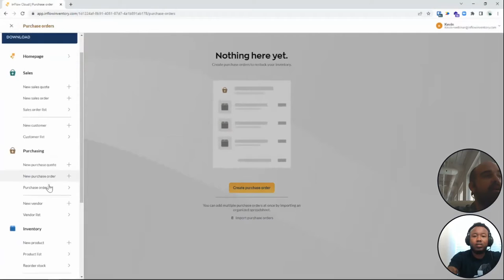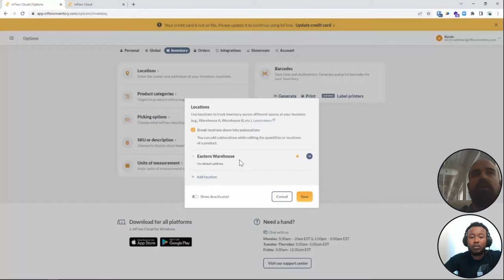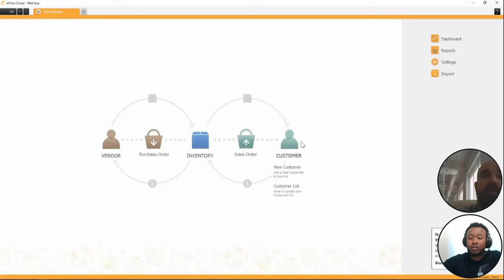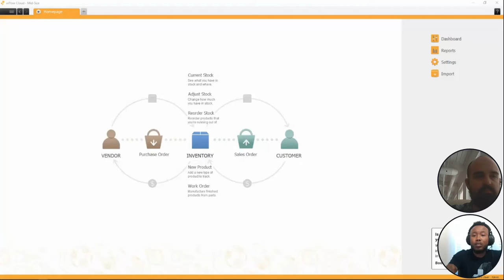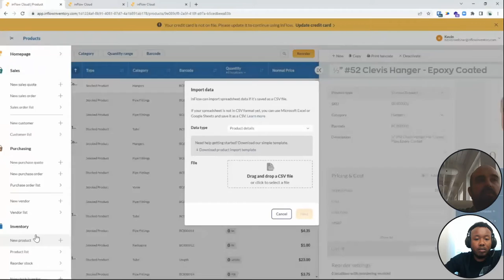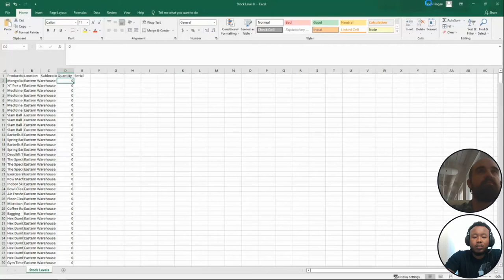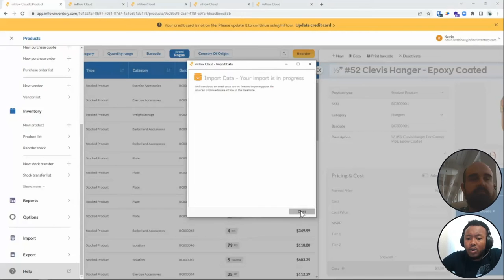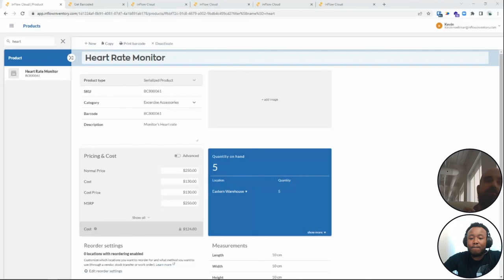Webinar: Importing 101 - Adding your data to inFlow Cloud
When getting started with inFlow, you’ll want to make sure you add products, customers and vendors correctly. Adding them in bulk is the quickest way to do that. In this webinar we’ll be going over you can do that with csv imports.

00:00:00 Introduction & icebreaker question
00:02:49 Overview of the three inFlow apps
00:03:15 Importing to the inFlow Cloud Web app
00:09:47 Question: Why does the IsActive field use TRUE or FALSE?
00:10:42 Custom fields in inFlow
00:11:20 Location and categories in inFlow
00:13:26 Editing a product details import file
00:18:06 Importing product details in inFlow Cloud for Windows
00:20:16 Troubleshooting import errors
00:27:43 Importing pictures to inFlow
00:28:36 Generate barcodes or SKUs
00:29:40 How to import stock levels (quantities)
00:31:19 How to import sales orders
00:35:51 How to import purchase orders
00:38:33 How to correct stock levels with an import
00:41:13 How to “zero out inventory” with an import
00:43:01 How to import vendors / suppliers
00:45:02 Exporting data from inFlow
00:45:52 Questions from the webinar attendees